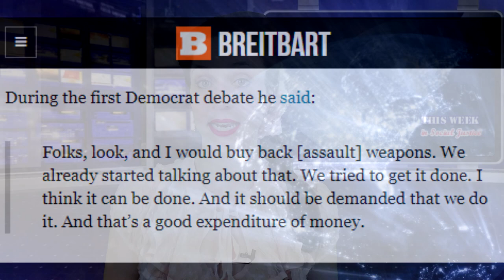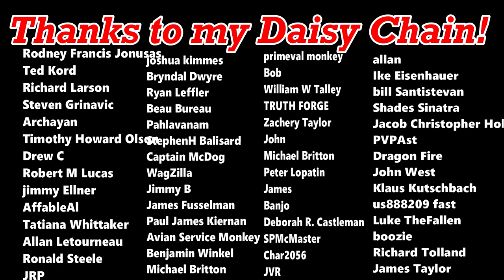Alexandria Ocasio Cortez Won't Accept Bernie Loss, Joe Biden Goes No Malarkey With Worker!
Welcome to This Week in Social Justice, where I discuss all the biggest and baddest social justice fails of the past seven days. This week we have Democratic presidential candidate Joe Biden and his spat with a potential voter, congresswoman Alexandria Occasion Cortez and her rather desperate excuse as to why Bernie Sanders was thrashed in the Michigan primary, and stick around until the end...there may be a bonus topic!